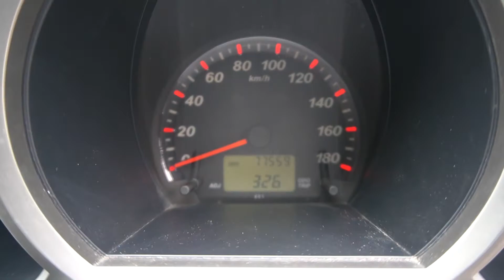SGU3607L YOM: 2007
TOYOTA RUSH 1.5A